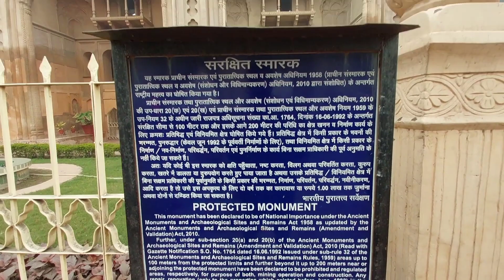bada imambara lucknow video | lucknow solo one day trip | the nawab city lucknow | vlog tonic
Hello Friends, Welcome To Vlog Tonic

Friends this video is the complete vlog video of lucknow bada imambara. I hoped you enjoyed this video.